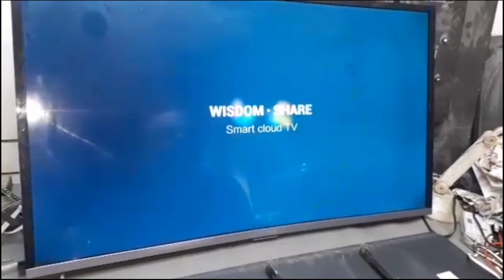How To Download TP.MS338.PB801 Firmware/Software